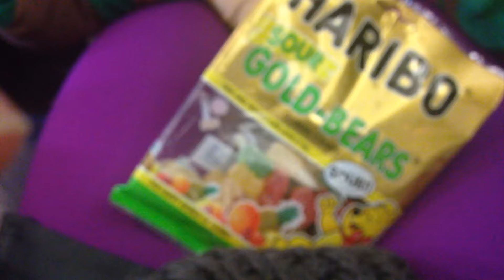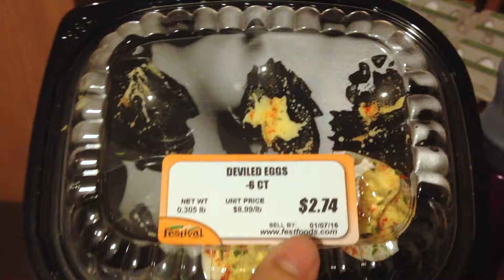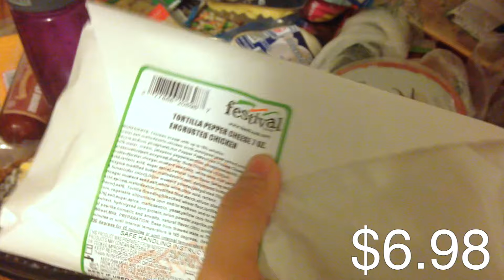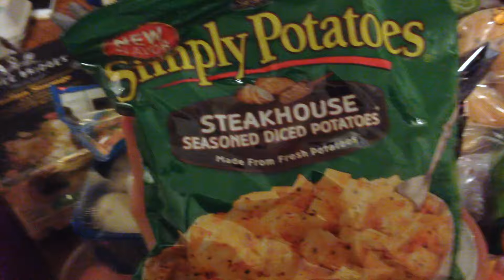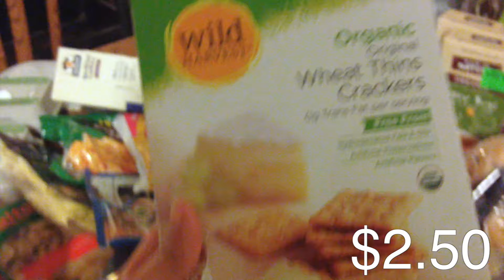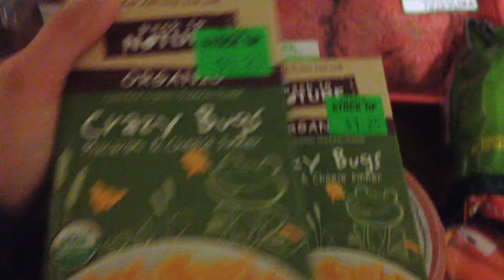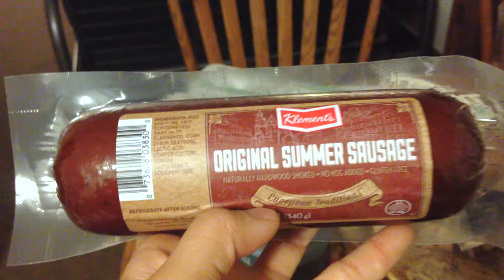Leavin on a Jet Plane & GROCERY HAUL | TramLifts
THUMBS UP FOR LOVING FOOD TOO!! I hope you guys enjoyed this video. The next video I post will be full of lifting, I promise haha